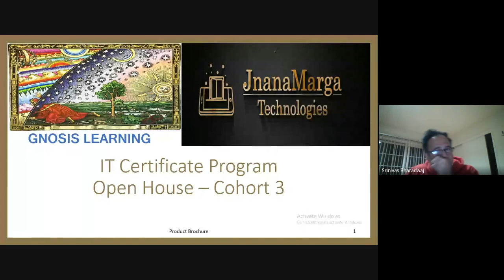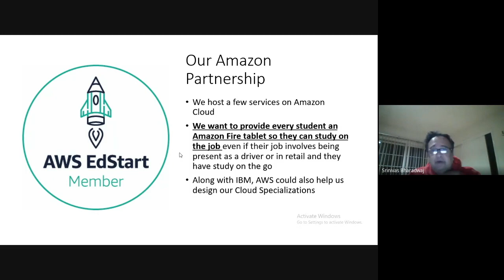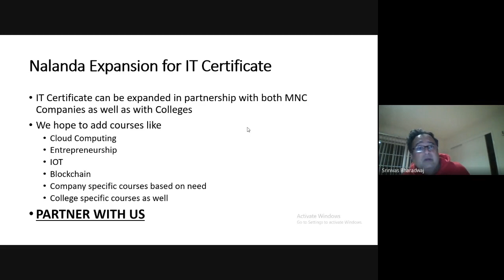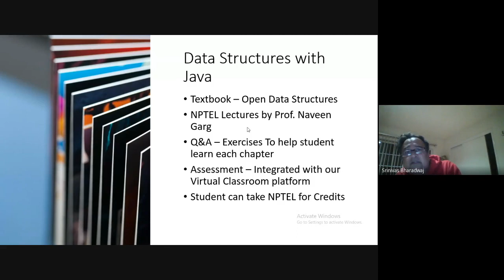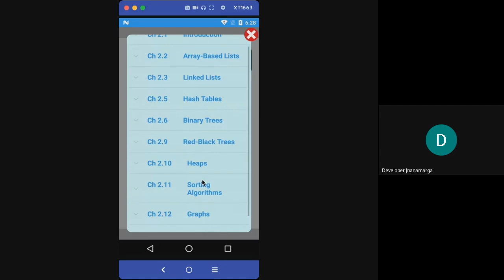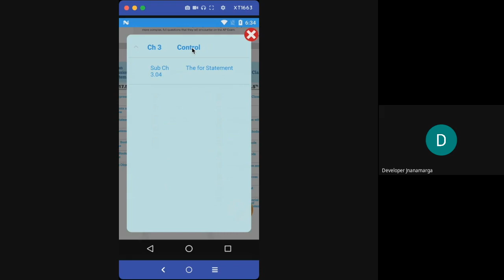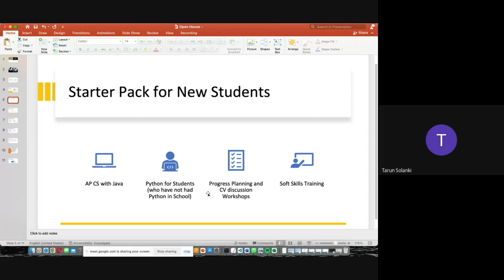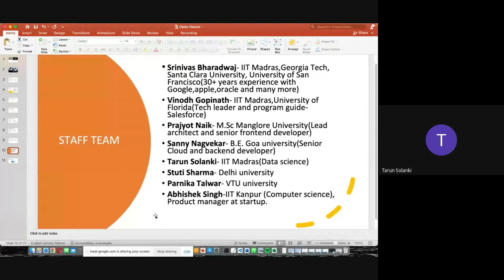IT Certificate 3rd Cohort Open House presentation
IT Certificate 3rd Cohort Open House held on 15th April 2023.

Or write to us on